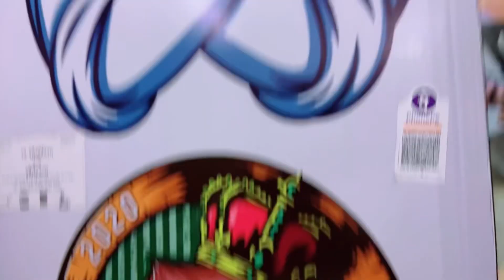Ring Lit Vlog 💡🐣🤍🌸